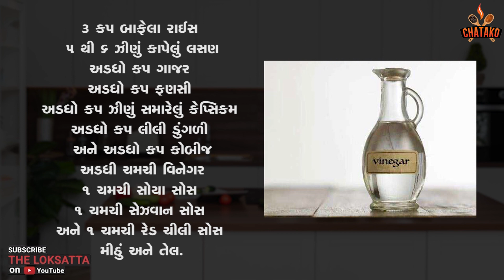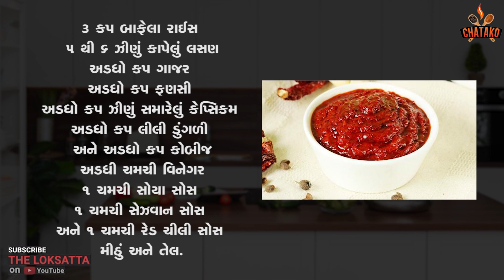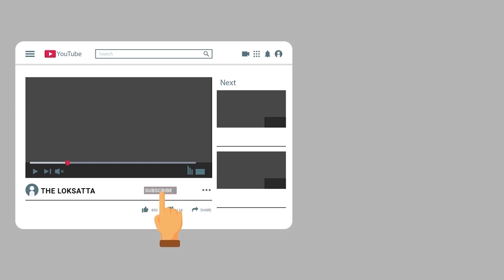Food Recipe | સરળ રીત, ઘરે બનાવો શેઝવાન ફ્રાઇડ રાઇસ | Indian Food | Homemade Food | Indian Style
Recipe :
"શેઝવાન ફ્રાઇડ રાઇસ"

સામગ્રી શું લેશો?

3 કપ બાફેલાં રાઇસ
5થી 6 ઝીણું કાપેલું લસણ
અડધો કપ ગાજર
અડધો કપ ફણસી
અડધો કપ ઝીણું સમારેલું કેપ્સિકમ
અડધો કપ લીલી ડુંગળી
અડધો કપ કોબીજ
અડધી ચમચી વિનેગર
1 ચમચી સોયા સોસ
1 ચમચી સેઝવાન સોસ
1 ચમચી રેડ ચીલી સોસ
મીઠું અને તેલ